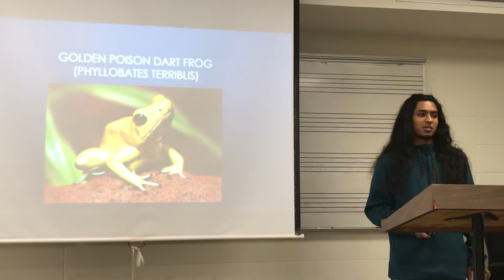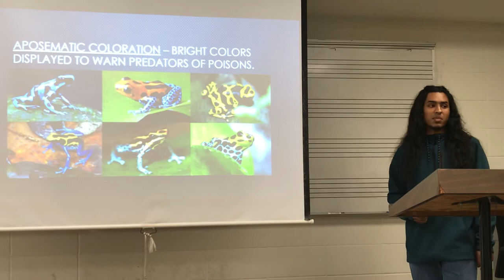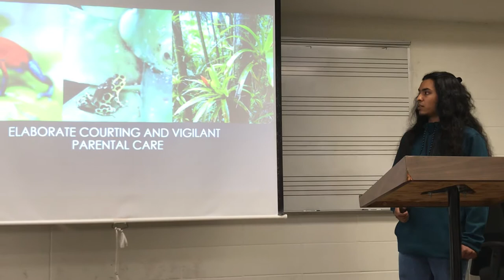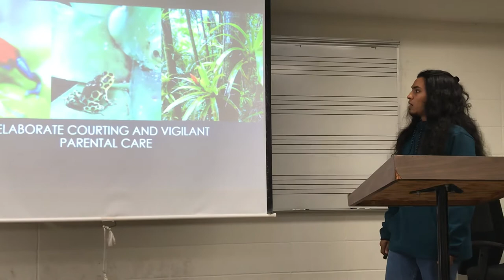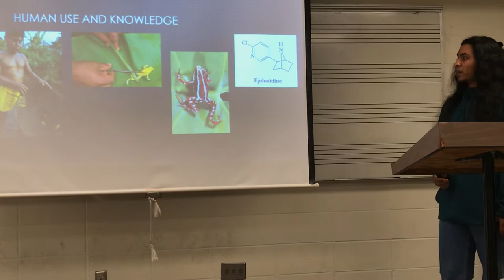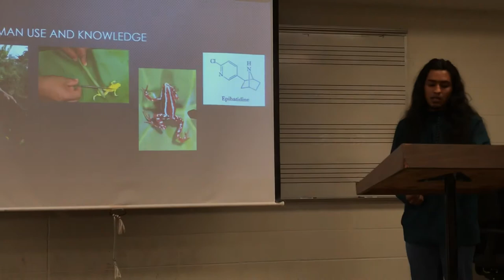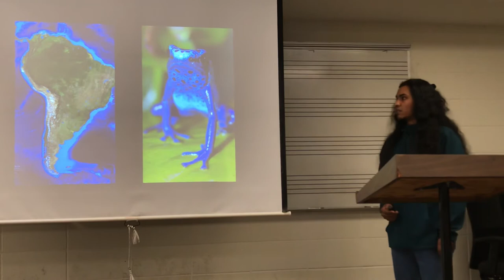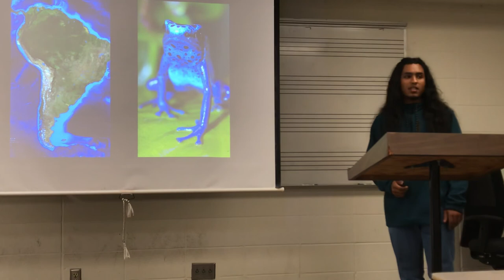Poison dart frog informative speech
I presented an informative speech on poison dart frogs for a speech class at Saddleback College - covering aspects of dart frog behavior, toxicity, and relationship to humans.

Forgive the pause at the end as I seem to have forgotten to add some information on my note cards and tried to conclude without them.